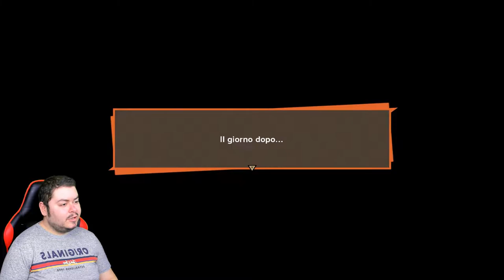Un NUOVO EROE - Dragon Ball Z: Kakarot - Episodio 31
Il paladino della legge, che difende la pace: Great Saiyaman!